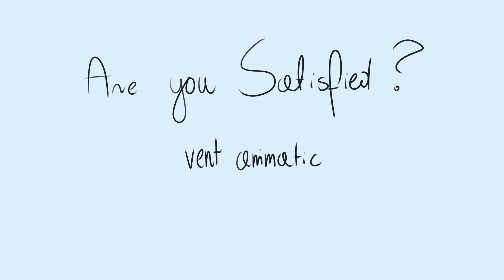are you satisfied? //vent animatic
can you tell that i got lazy by the end?
i needed to get this out of my system; depression and borderline are really tiring to deal with on my own.